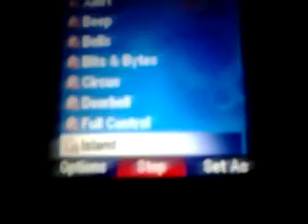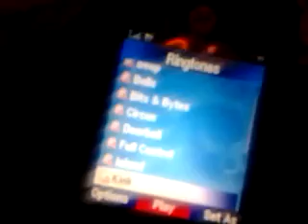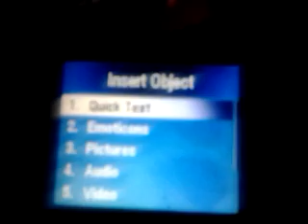Motorola Quantico Ringtones (my work phone)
Here are the ringtones preloaded to use as and send to. U.S. Cellular Rugged Cell Phone. The Us Cellular tone is different because this is old.

I don't know the link to my channel.

Yr of purchase: Correcting me, 2012